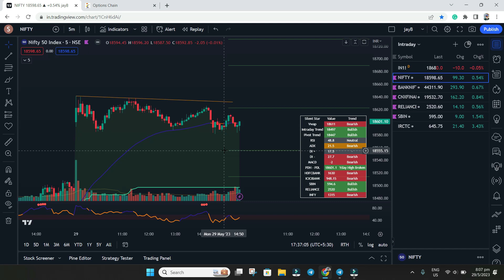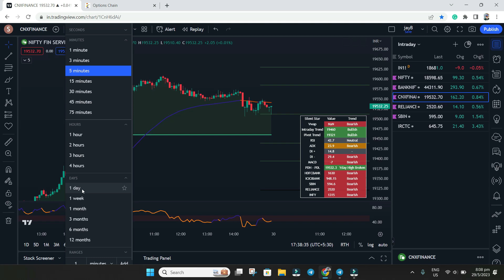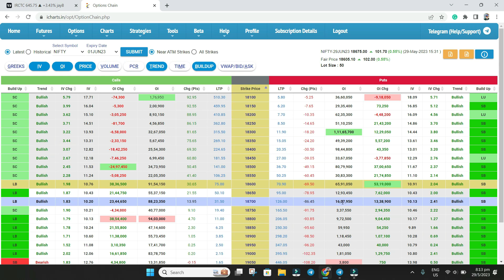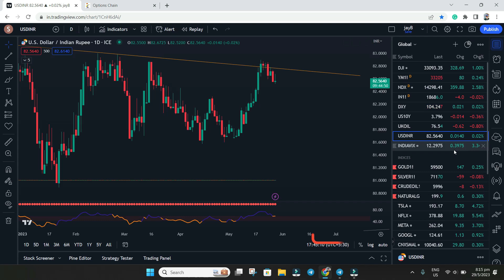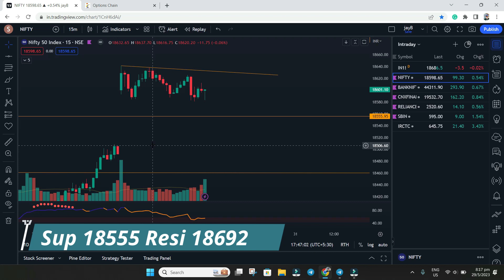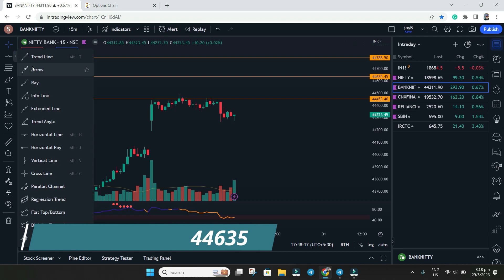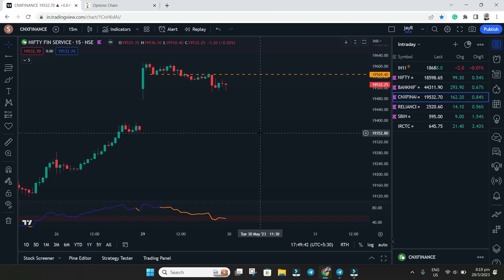BankNifty and Nifty Prediction for Tuesday | 30 May Intraday | All-Time High Bearish candle